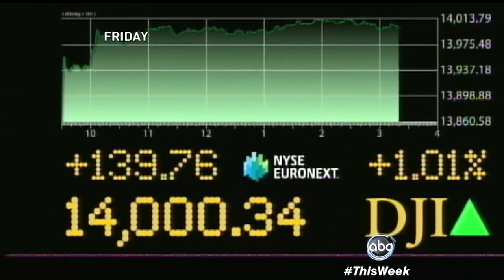Does President Obama Skeet Shooting Photo Distract From Gun Control Debate? 'This Week' Roundtable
Paul Krugman, Carly Fiorina, Matthew Dowd, Jorge Ramos, and Rep. Lou Barletta.